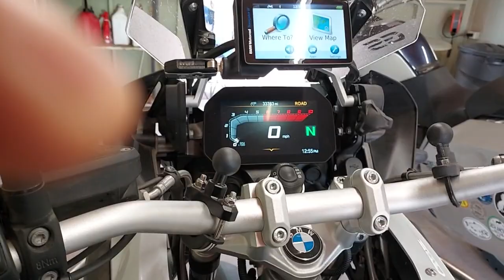2021 BMW R1250GS Broken and Loose Rear Wheel Spokes Ep. 4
2021 BMW R1250GS motorcycle rear wheel spoke failure. After 4 rear wheel failures of BMW cross spoke wheels I replaced the BMW wheel with an Excel Superlite High Performance enduro wheel from Woody's Wheel Works. After 50 days and 3750 miles, this is that wheel. For previous wheel failures on this bike see Episodes 1, 2 and 3.